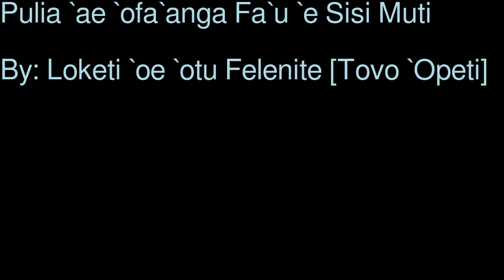Pulia `ae `ofa`anga Fa`u `e Sisi Muti